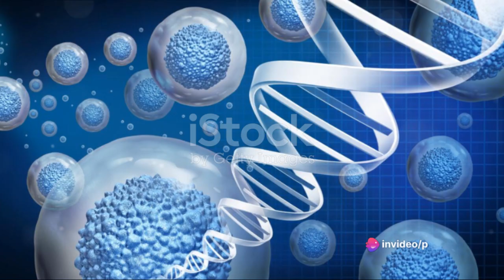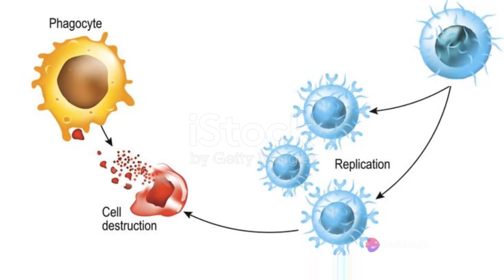Revolution in Medicine Adult Stem Cell Cure for HIV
An incredible medical breakthrough could make HIV curable using adult stem cell transplants. Researchers successfully cured HIV in a woman with leukemia after giving her a stem cell transplant with a rare genetic mutation. The donor cells were resistant to HIV infection and eliminated all traces of the virus. This marks the first time HIV has been cured in an adult without risky bone marrow transplants. In this video, we'll discuss this revolutionary stem cell research, how the new cure approach works, its implications for making HIV curable, and future directions to tackle HIV using genetic mutations. While more research is needed, this incredible discovery provides new hope that HIV may be curable through adult stem cell gene therapy.